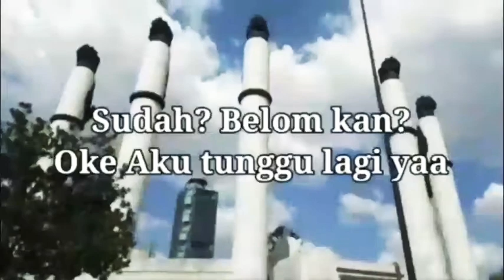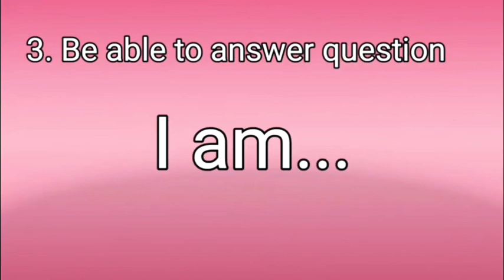For Beginner How to introduce Ourself in English!!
Hallo Guys kali ini kau sharing ttg bagaimana berbicara bahasa inggris diawali diri kita.
Tonton video nya sampai habis, dan Apabila ada pertanyaaan atau saran silahkan tinggalkan dikolom komentar, Tentunya dengan bahasa yang baik yaa...

Note : Aku baru tau ini kabur...mohon maaf buat penonton, semoga masih bisa disimak baik2 video nya.